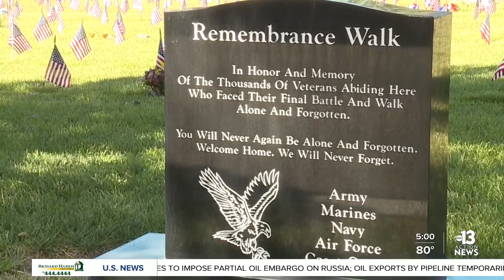Remembering our fallen heroes on Memorial Day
It was a bittersweet day at the Southern Nevada Veterans Memorial Cemetery as officials, veterans and fellow Nevadans gathered to reflect on those lost. Alicia Pattillo reports.